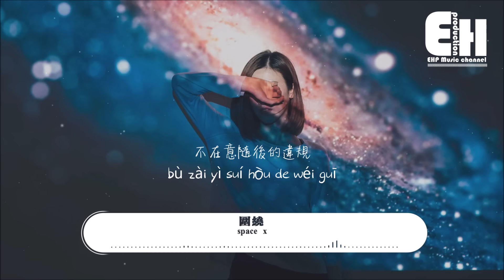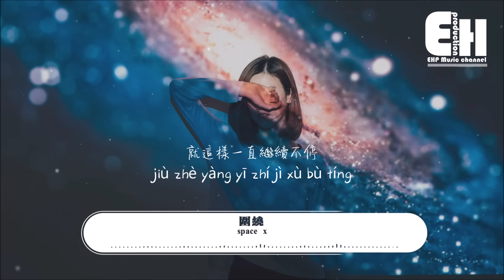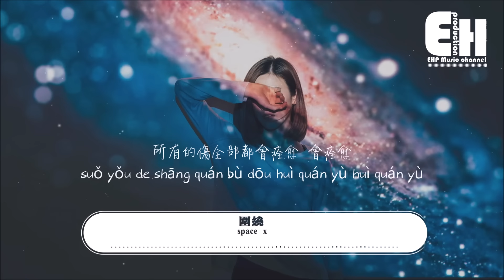space x - 圍繞『旋轉著 圍繞你，愛你到下個世紀，為你遮風又擋雨。』【動態歌詞/Vietsub/Pinyin Lyrics】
演唱：space x
作詞：space x
作曲：space x
編曲：王柏鴻
和聲：space x
錄音：潯潯
錄音室：無限可能 Studio
混音工程師：何世渝
母帶工程師：何世渝
混音工作室：Hot Music Studio
製作統籌：劉景睿
配唱製作人：翌峰

當我疲憊
是你讓我不再後退
忘掉了那些是是非非
不在意隨後的違規

撤掉防備
是誰又在午夜讓誰心碎
就讓記憶安靜的入睡
別怕挫敗勇敢的去飛

像太陽擁抱月亮的距離
天空的星星他不逃離
就這樣一直繼續不停

旋轉著
圍繞你 圍繞你
所有的傷全部都會痊愈
會痊愈
愛你到下個世紀
為你遮風又擋雨

旋轉著
圍繞你 圍繞你
會痊愈
愛你到下個世紀
為你遮風又擋雨

會想起誰
窗外的微風吹了又吹
所有的回憶開始面對
那所謂不完美的體會

把夢包圍
別讓這世界一片漆黑
告訴自己不必再後退
勇敢面對所有的尖銳

旋轉著
圍繞你 圍繞你
會痊愈
愛你到下個世紀
為你遮風又擋雨

旋轉著
圍繞你 圍繞你
會痊愈
愛你到下個世紀
為你遮風又擋雨

旋轉著
圍繞你 圍繞你
會痊愈
愛你到下個世紀
為你遮風又擋雨

旋轉著
圍繞你 圍繞你
會痊愈
愛你到下個世紀
為你遮風又擋雨

Oh
為你遮風又擋雨
愛你到下個世紀yeah

❖Original Photo by marco xu